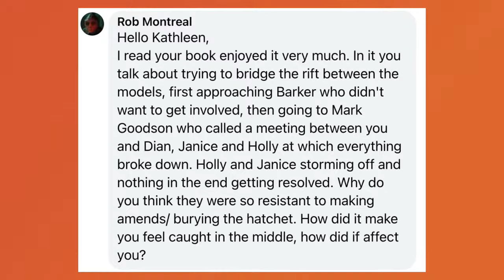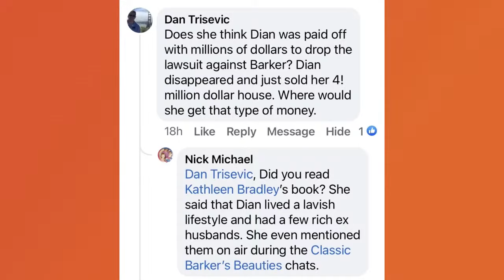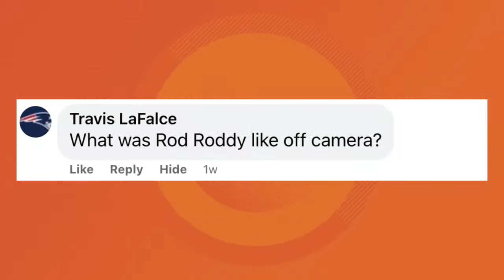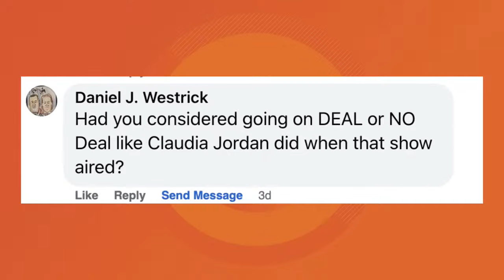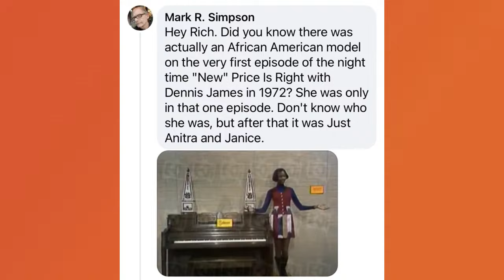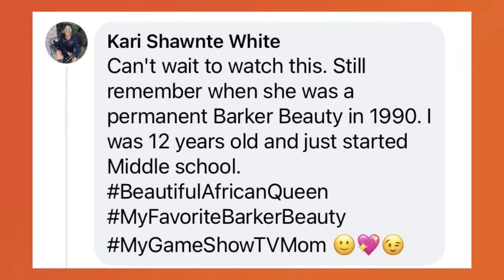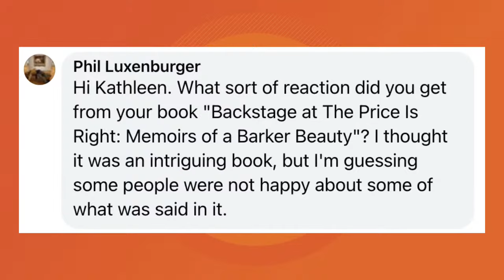Come on Down | Episode 20: Former Barker Beauty Kathleen Bradley joins Rich & Dave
On this episode, Dave Wagner and Rich Fields talk with former Price Is Right Barker Beauty, Kathleen Bradley. Kathleen talks about what caused the dismissal of the three original models, the backstage affairs, the dressing room shouting matches and the reasons she was eventually released from one of America’s greatest game shows.